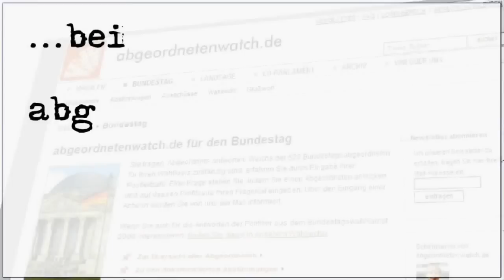Bundestagswahl 2013 & Grundeinkommen - Sebastian Edathy SPD Niedersachsen Nienburg II - Schaumburg